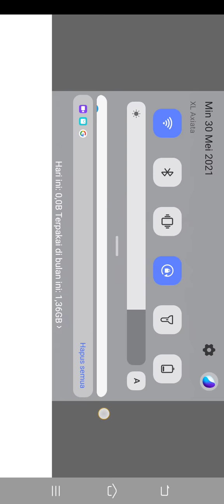Hitung kereta api versi geme simolator kereta Indonesia